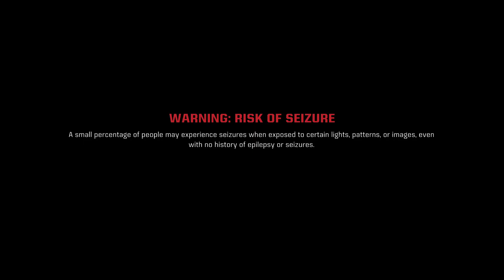Warhammer 40,000:Space Marine 2 blazin and killin for emperor